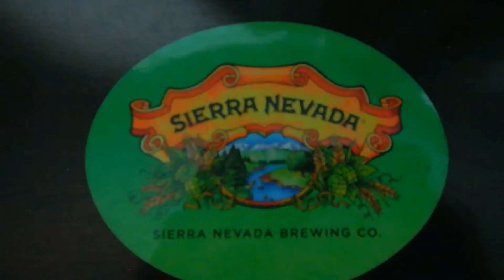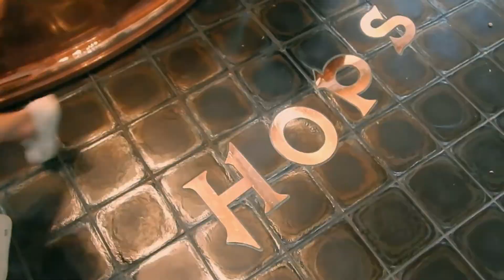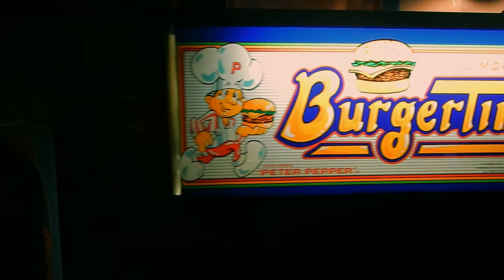Sierra Nevada Brewery Tour North Carolina | Craft Beer Vlog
This week we toured Sierra Nevadas' gorgeous brewery in Asheville, North Carolina... They even gave us FREE BEER!!!

We're Cody and Aubrey!!
Two adventure lovers who explore nature while showcasing fantastic local craft beer. Join us on our vlog full of random travels, adventures and pints.

Camera:
Nikon Coolpix Aw120